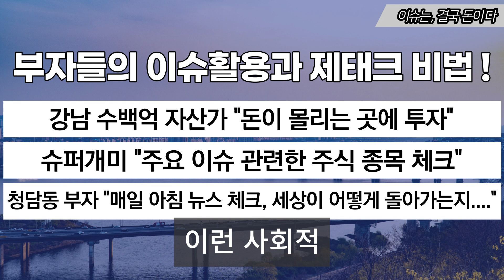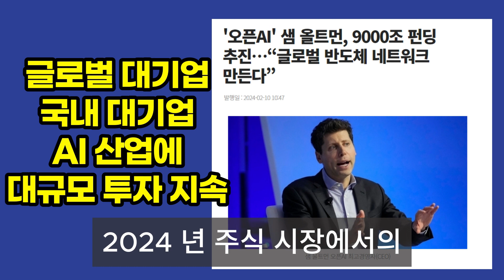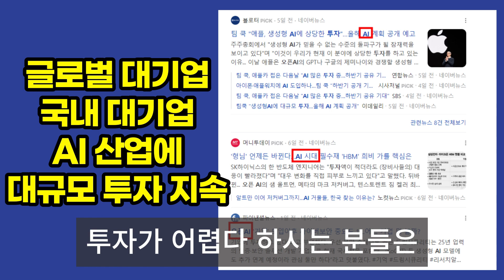북한 200발 쏘자 '400발' 돌려줬다…"2018년 이후 처음" 오늘 상황 / SBS 8뉴스